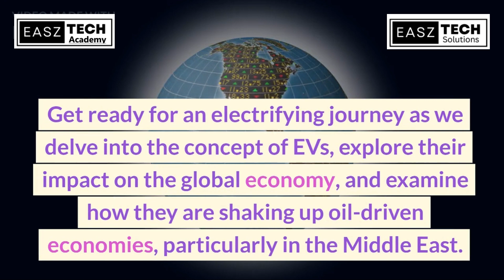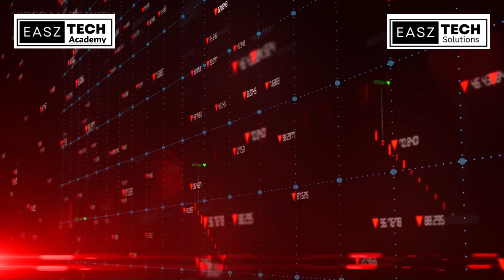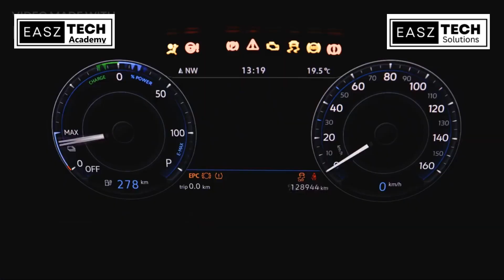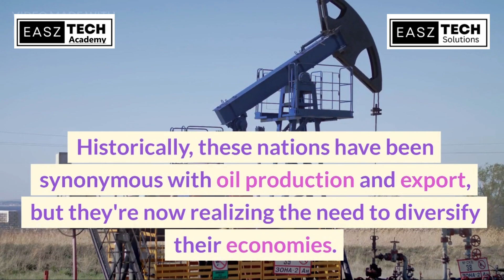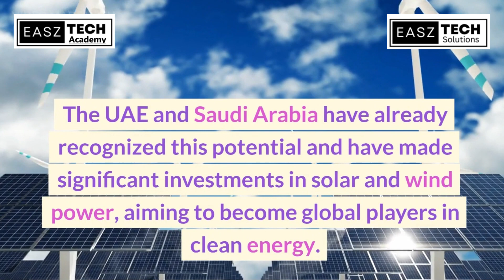Electric Vehicles: The Revolution on Wheels!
Description: Get ready to witness a revolution on wheels! Join us as we explore the world of Electric Vehicles (EVs) and how they are transforming economies and disrupting the oil-driven status quo. From zero-emissions to creating millions of jobs, EVs are shaking up the global economy. Discover the implications for oil-driven economies in the Middle East, and witness the UAE and Saudi Arabia leading the charge towards sustainable growth. Buckle up and hop on the electric bandwagon!

Question Section:

How are electric vehicles transforming economies?
What are the implications of EVs for oil-driven economies in the Middle East?
How are the UAE and Saudi Arabia leading the way in adopting electric vehicles?
What are the environmental benefits of electric vehicles?
How are electric vehicles creating job opportunities in various sectors?

Legal Notice: EASZ Tech Library is a product of EASZ Tech Solutions. The "EASZ Tech Library" name and logo mark are trademarks of EASZ Tech Solutions. EASZ Tech Solutions is a sole proprietary company headquartered in Hyderabad, Telangana, India.